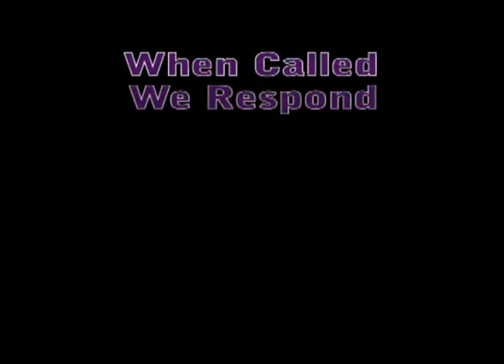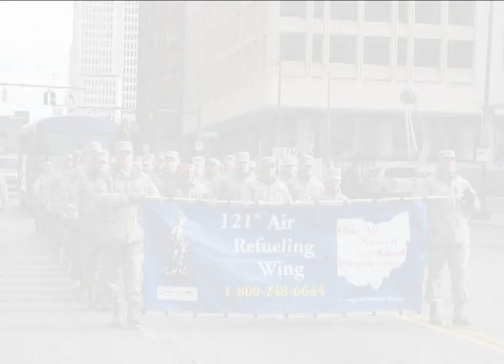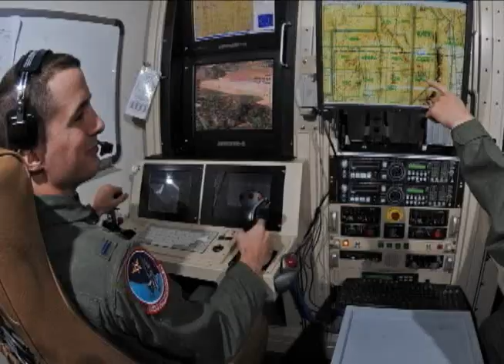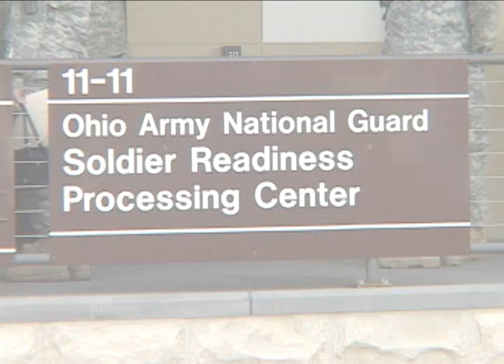Joint Forces 'Hooah' Video 2011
This is a video compilation from both the Ohio Air and Army National Guard.  A special thank you to everyone who contributed their photos and video clips to this project, too numerous to name here.  Without their help, this project would not have been possible.  Video produced by TSgt. Joe Stepp.